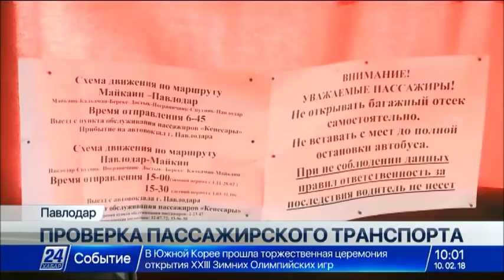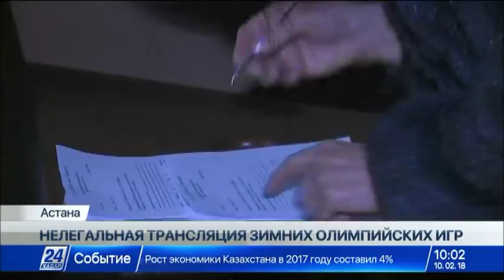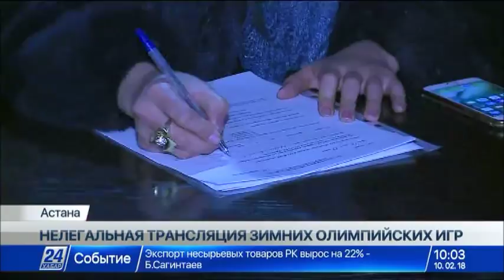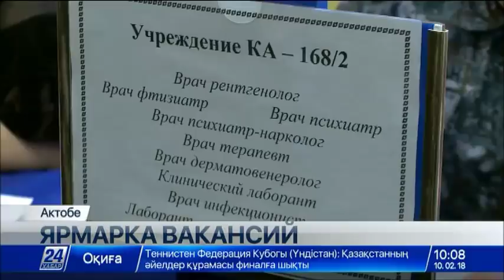Выпуск новостей 10:00 от 10.02.2018